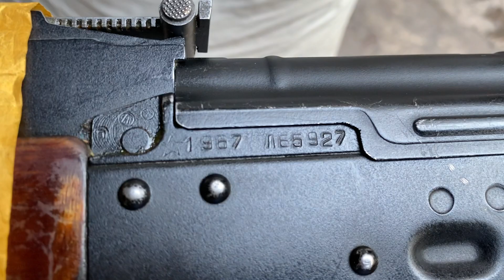Russian Tula Akm Model 1967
This is a Russian Tula made Akm model 1967 preserved in a very top class safe conditions, the weapon is originally came from Russia and is still in super great condition, it was stored by our grandparents in their warehouse and it still looks pretty sweet. It’s a stamped receiver with a light weight almost half or less of a milled receiver. It uses 7.62x39mm cartridges and it is the most durable weapon of all time still.